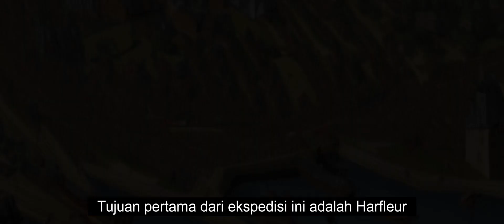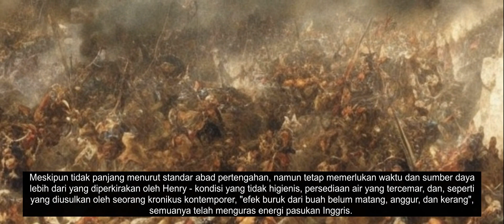Mengungkap Kejayaan Pertempuran Agincourt 1415 Masehi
Dalam video yang memikat ini, kita akan menjelajahi peristiwa monumental Pertempuran Agincourt tahun 1415 Masehi.
pengetahuan umum#cerita#pengetahuan .